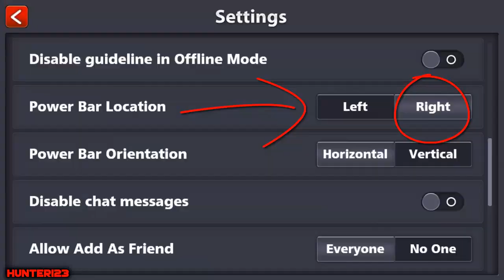8 ball pool HOW TO GET FREE COINS? (NEW GLITCH?)